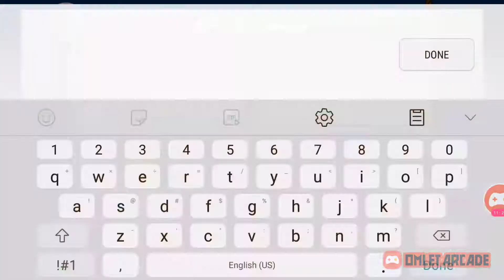Geometry Dash - Metal Crusher (Easiest Easy Demon)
Metal Crusher
ID: 96664557
Creator: GDJose
Attempts: 1855